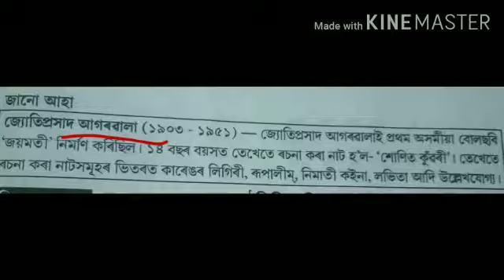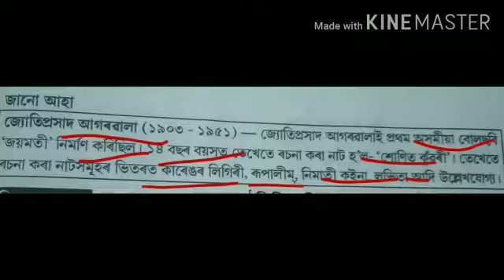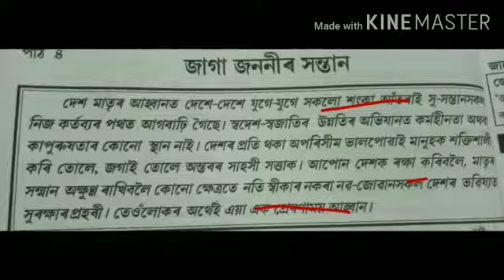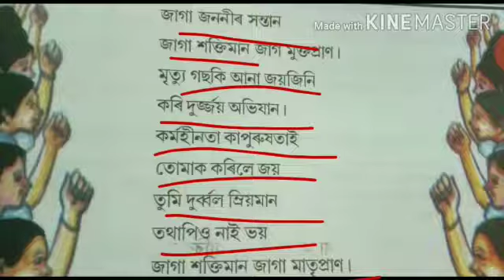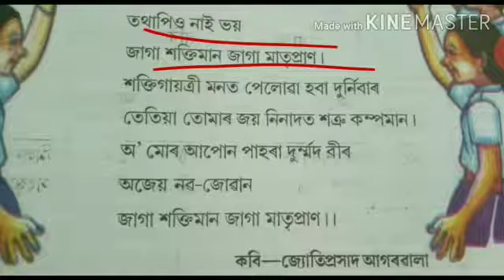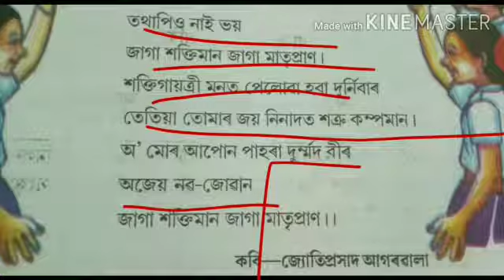''জাগা_জননীৰ_সন্তান '' - class_VIII, Assamese_chapter assmese_chapter_class_8 chapter_no_4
Assamese_poem C.K.N. ভিডিওটোত কবিতাটো আবৃত্তি কৰি দিয়াৰ লগতে কবি পৰিচয় আৰু মূলভাৱটো বুজাই দিয়া হৈছে।
jyuti sangeet - Jaga Jononir Santan, Jyutiprosad Agarwala, kobi porisoy,mulbhab , assamese poem, Assamese chapter, class VIII, SEBA,CBSE

Assamese_poem C.K.N.

অসমীয়া ব্যাকৰণ / Assamese Grammar / Khottobihi C.K.N.
Assamese Grammar, অসমীয়া পৰিৱৰ্তন, বাক্য (বাক্যৰ পৰিৱৰ্তন ) bakya, bakya poriborton saral jotil jougik ), axomiya byakoron, SEBA, CBSE, HSLC C.K.N.

Ankuron , class 8 ,C.K.N. niyor , Jugomiya Saraighat , En Frankor Dayeri , Jaga Jononir Santan , Bhakta Prahlad , questions answers , Progotir
Sunali bat , questions answers , bastu biggyan Adhayan , Sri Sri Sankardev , bhoy , Porikkhitor Brahmasap , questions answers , Atitok najaba pahori , sukh , xukh , Homi Jahangir Bhaba , Sanskriti aru amar Jibon , questions answers , sisu lila , xixu lila , C.K.N. questions answers , sabda sambhar
Assamese_chapter C.K.N.